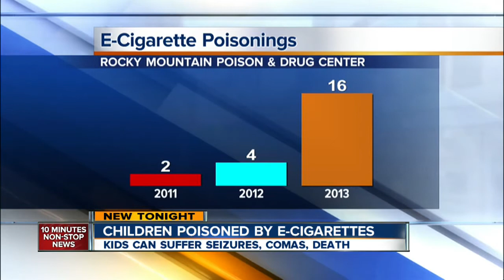E-cigarettes poison more Colorado kids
The Rocky Mountain Poison and Drug center sees a dramatic spike in the number of Colorado children poisoned by e-cigarettes. Jaclyn Allen reports.